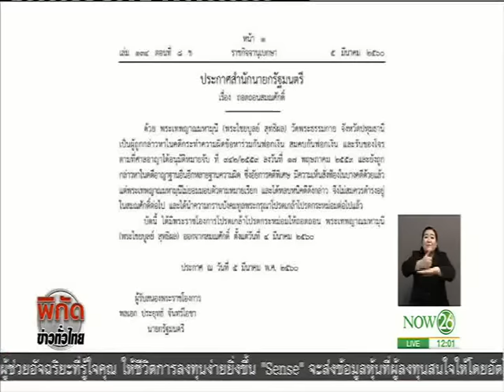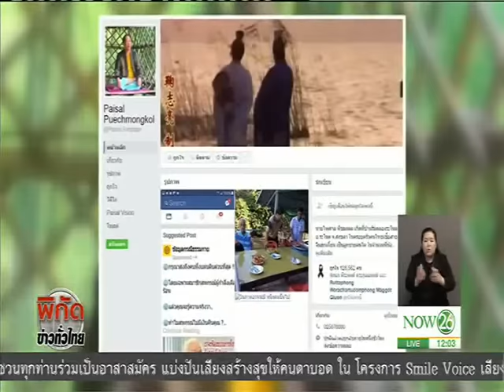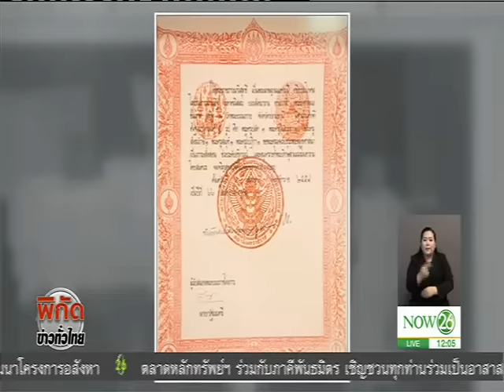News ถอดสมณศักดิ์ "พระธัมมชโย"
พิกัดข่าวทั่วไทย : ถอดสมณศักดิ์ "พระธัมมชโย" "ไพศาล พืชมงคล" ชี้จากนี้เจ้าคณะทุกระดับจับธัมชโยสึกได้  "NOW26" 06-03-60